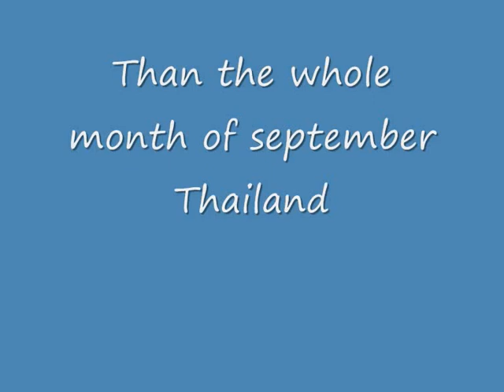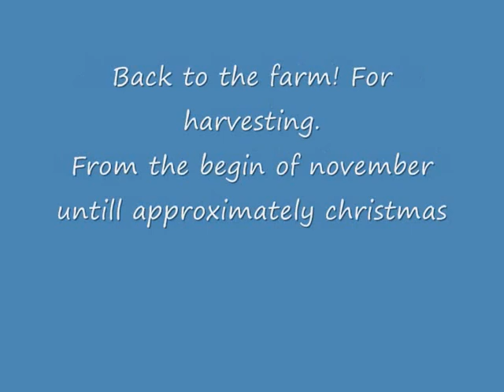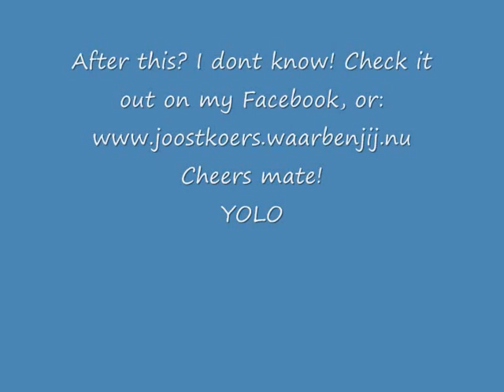My travel plan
In dit korte filmpje kunnen jullie mijn reisplannen aanschouwen